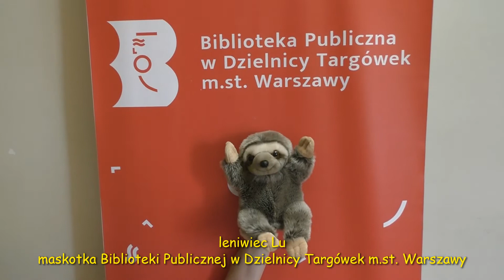Gaszyn challenge - Biblioteka Publiczna w Dzielnicy Targówek m.st. Warszawy (napisy)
Biblioteka Publiczna w Dzielnicy Targówek m.st. Warszawy z radością dołącza do akcji Gaszyn Challenge! Wspieramy Tosię: